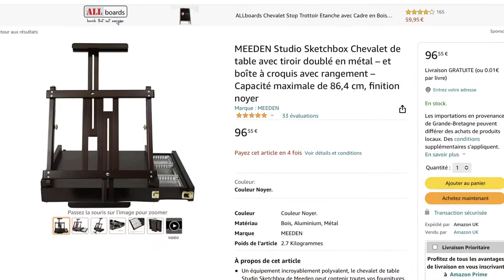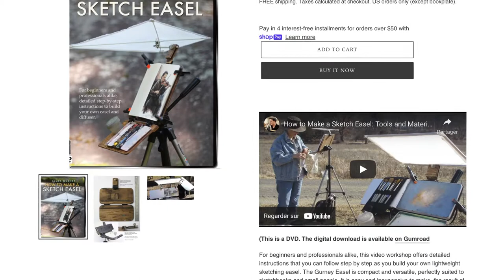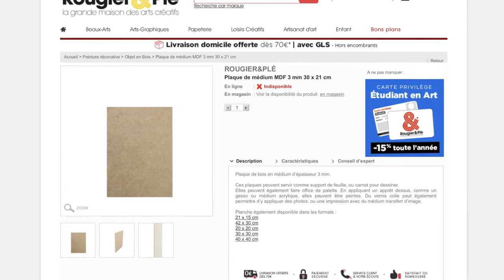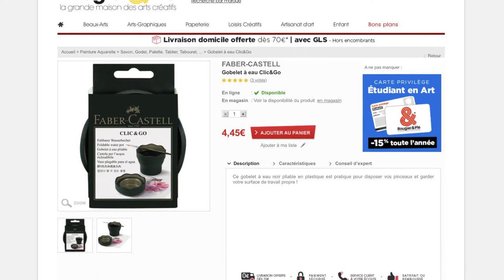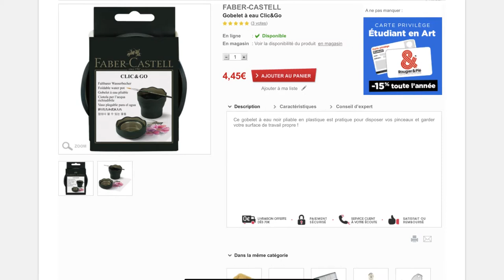E081 - Sketch Easel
Hey les amis, il était temps de revenir à du bricolage à l’arrache pour construire cette petite chose qui risque de me suivre pour chaque sortie 😍

Bon visionnage 😊

Studio Sketchbox MEEDEN

Charnières de commande de position
Vis de reliure

Matériel :
Kuretake Gansai Tambi